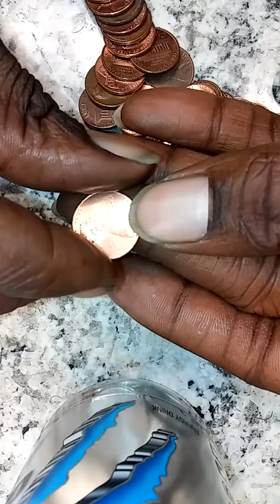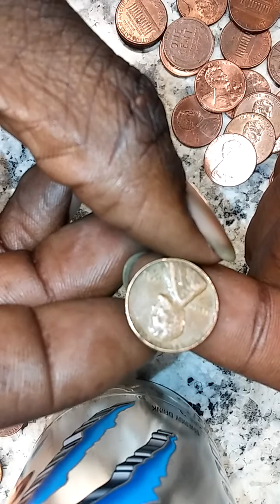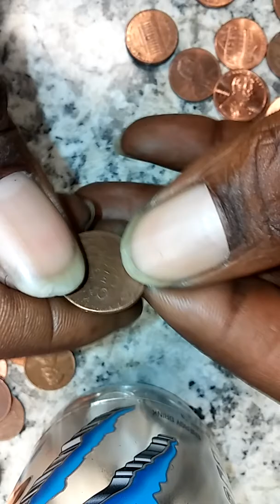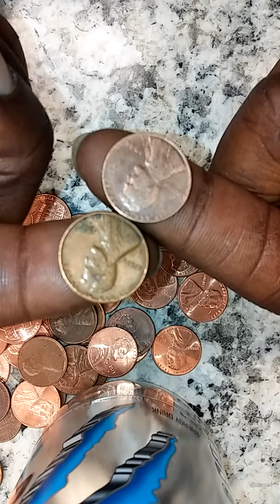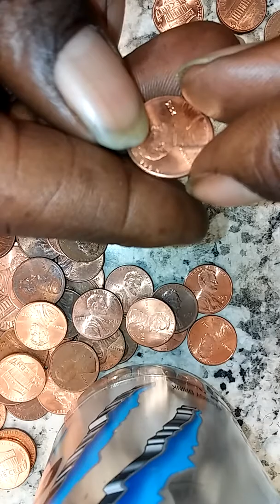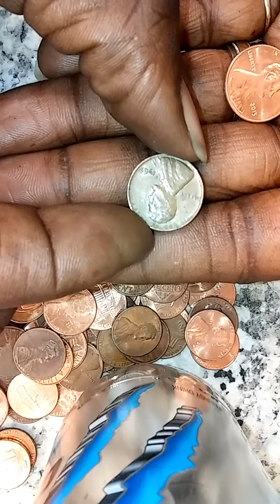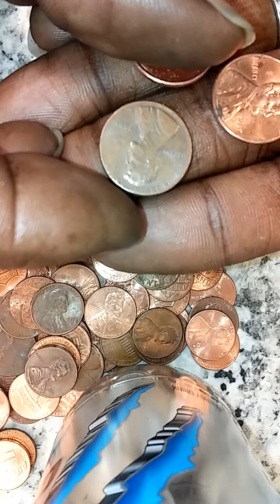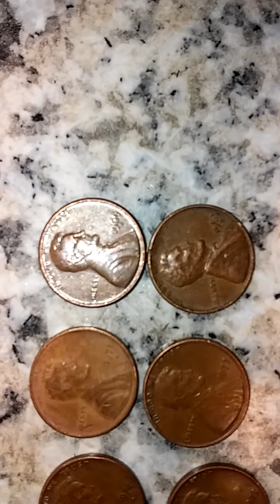In search of the coins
Penny's